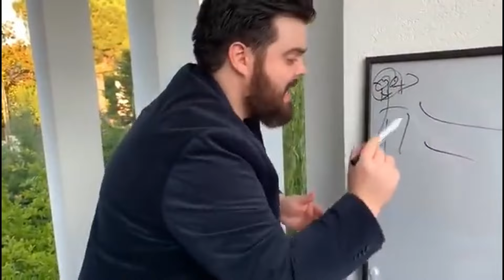THE UNIVERSE ANSWERED THIS BASTION ULT | Overwatch 2 #60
In this video, we play some more on-stream Overwatch 2. In this competitive game, I initially went Soldier but it wasn't working out and decided to cave in and play Bastion. I did a lot more yapping than usual which is not very common in my Overwatch videos so I hope people can bear with it or even like it.